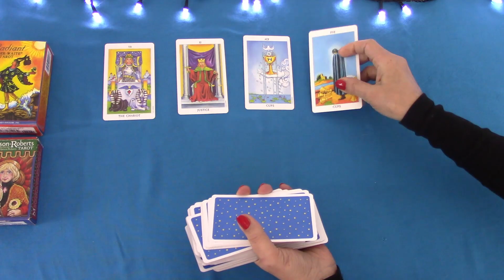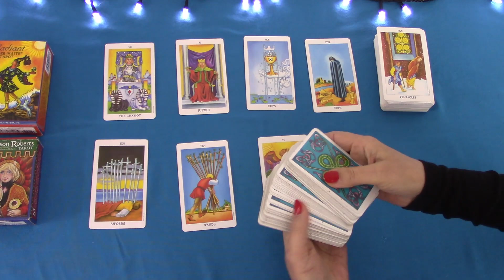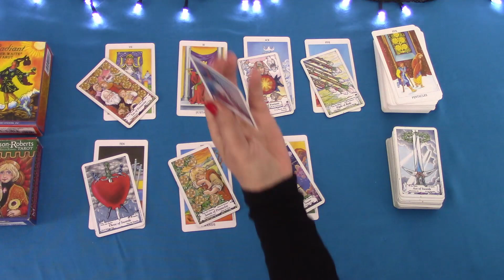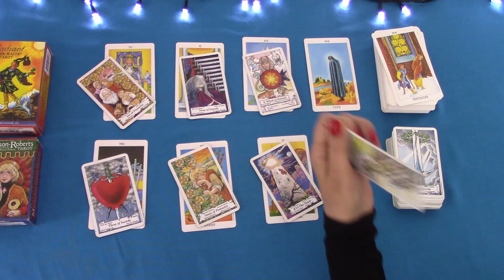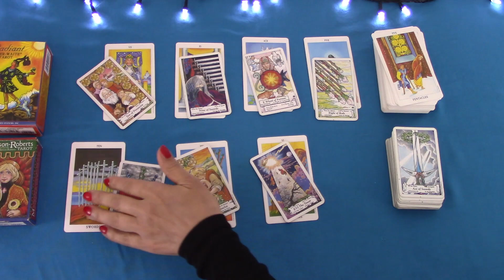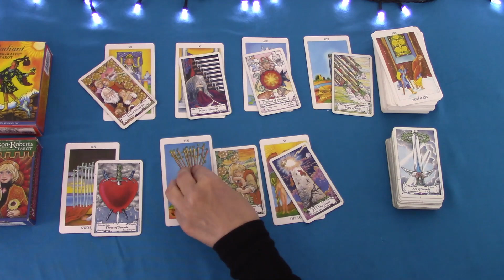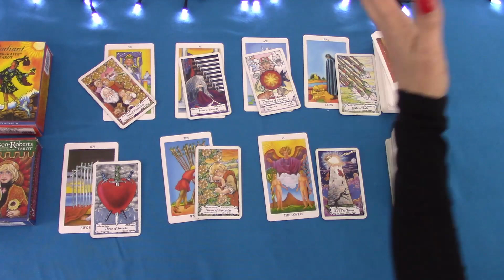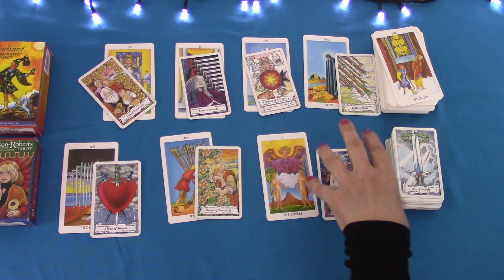AQUARIUS THIS CONVERSATION YOU HAD TO HAVE | 26TH DEC 2022 TO 1ST JAN 2023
I love the energy for the week of January 1, 2023! So many beautiful cards for this day. Major Arcana cards are often seen, and they are wonderful ones that carry positive, optimistic energy for us. They symbolize the beginning of a new, happier, more prosperous year for all of us. At least I hope so. Enjoy,M.